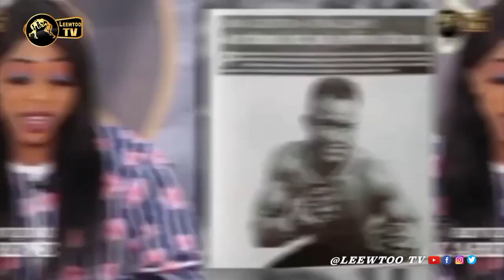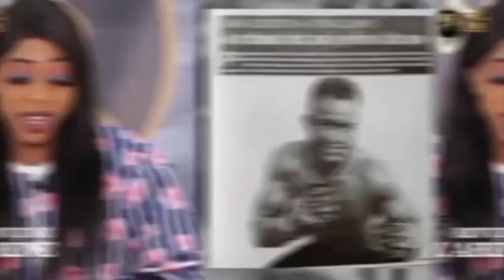hé way Regarder le Thiapa Thioly Boye Niang 2 Lamou Tousse 💪 li fesse na